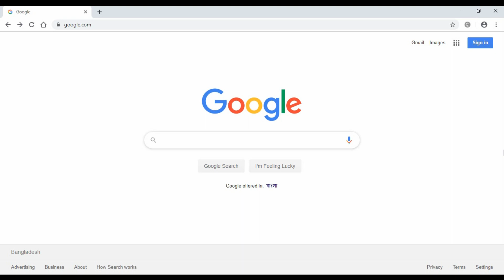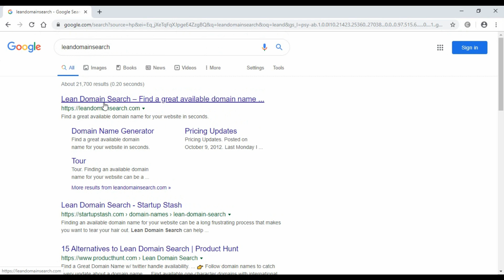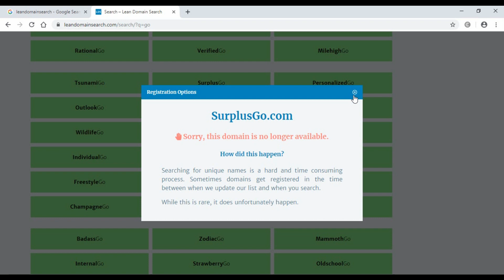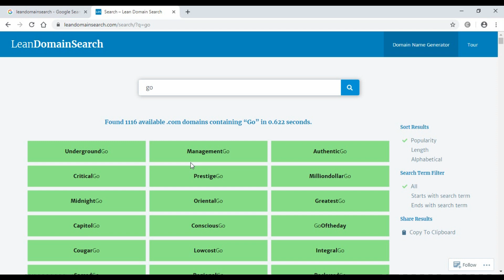How to find an Available Good Domain Name || Domain name ideas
This video shows how_to_find_a_good_domain_name. Also how to get domain name suggestions on a topic. It will help a new blogger very much. Also discussed here are several domain name ideas.